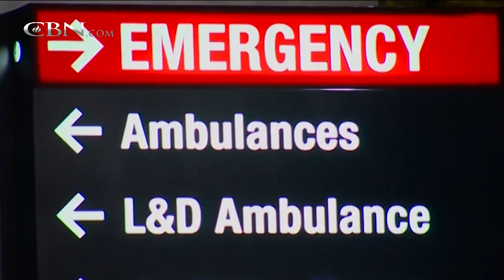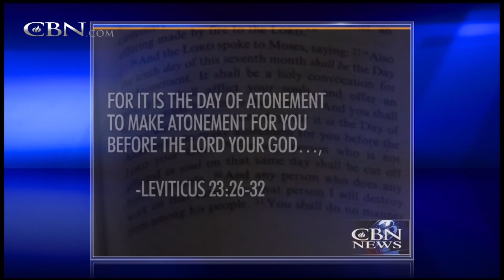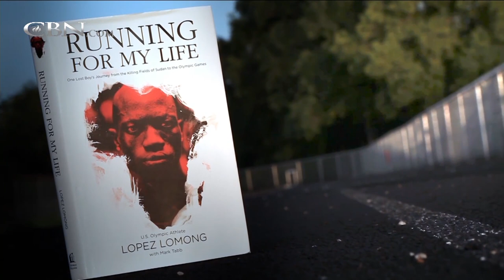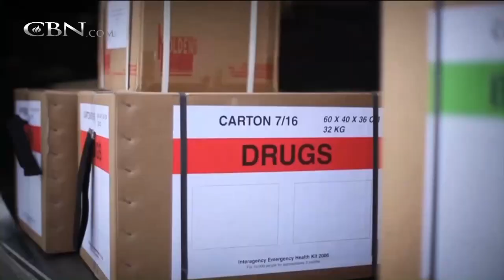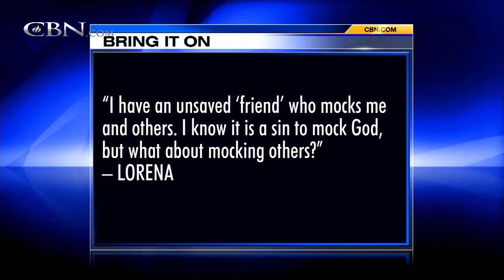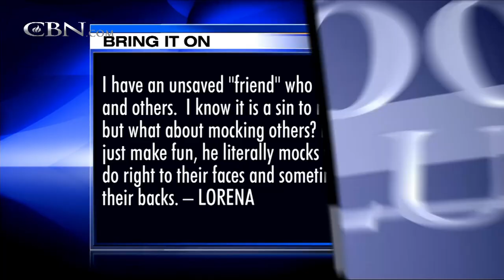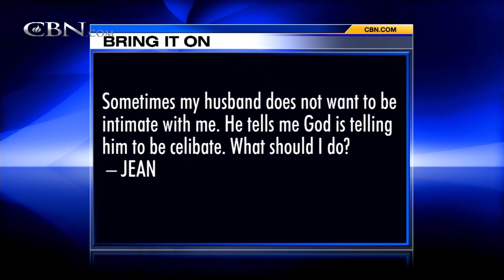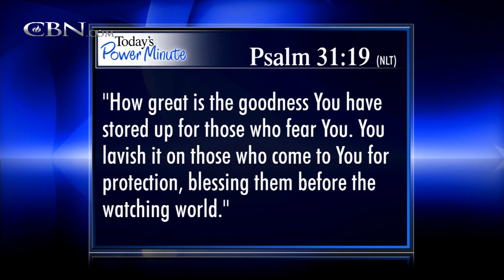The 700 Club - October 3, 2014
Cheryl had to face addiction to pain killers in order to rebuild her marriage and family. Also, once a “Lost Boy” seeking refuge in America from his native war-torn Sudan, Lopez Lomong found faith and a passion for running.